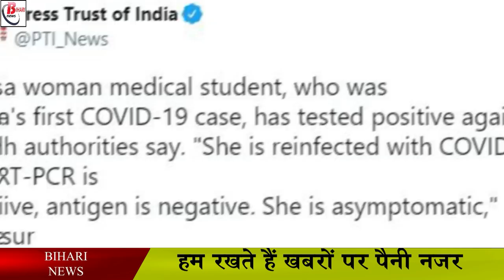भारत की पहली कोविड 19 मरीज दुबारा निकली कोरोना पॉजिटिव